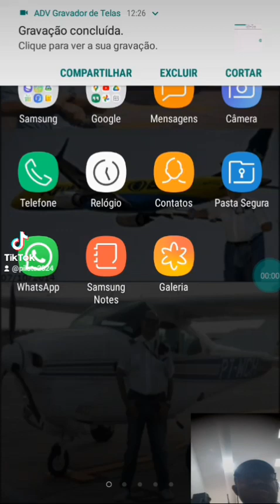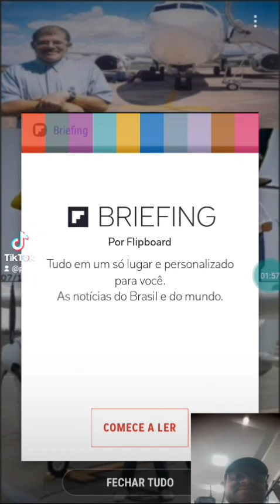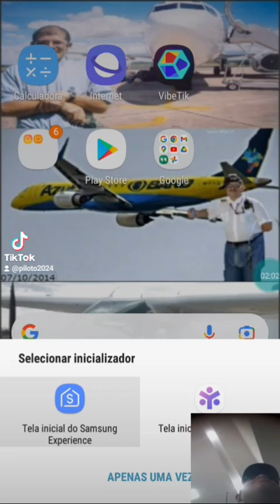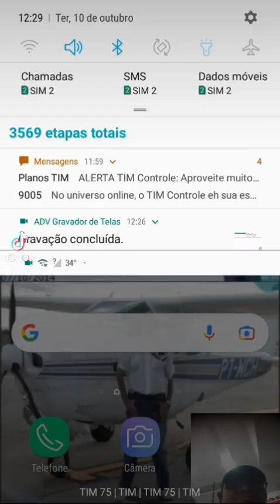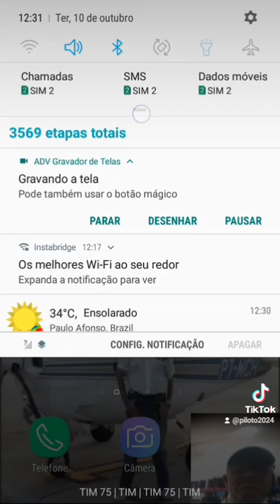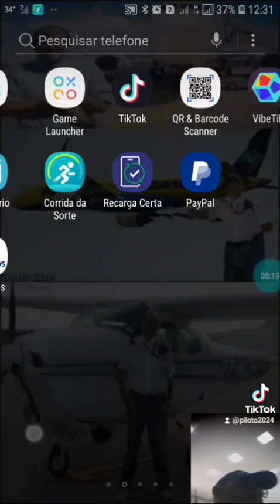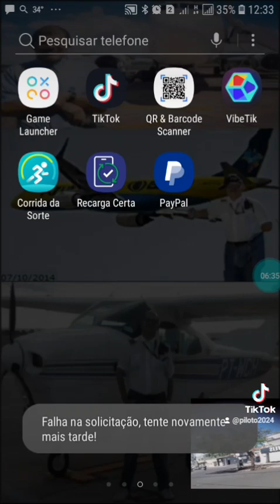Até que em fim o meu computador resolveu voltar prá minha casa em 10/10/2023